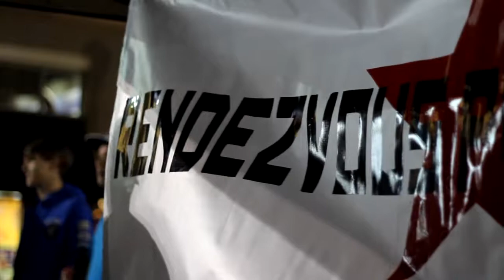The Rendezvous Point Car Meet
This is the Rendezvous Point. This event is located in Mount Juliet, TN. This is where all the car enthusiast gather together to have a car meet, to show their cars, and to have fun. Live DJs are also there to make the night lively.